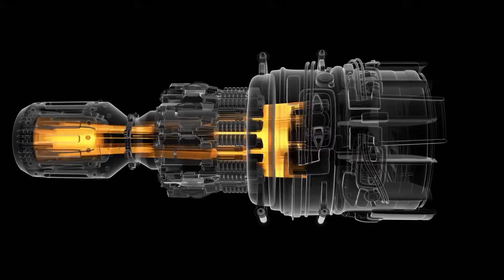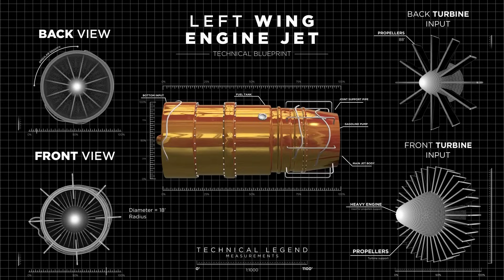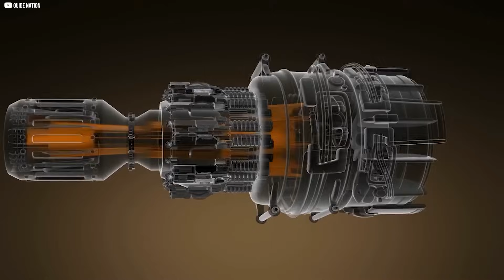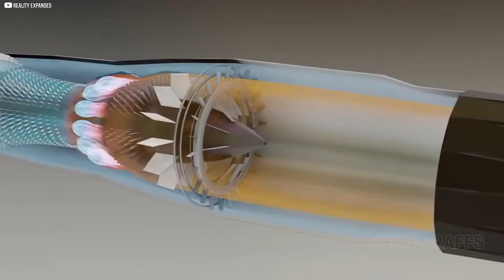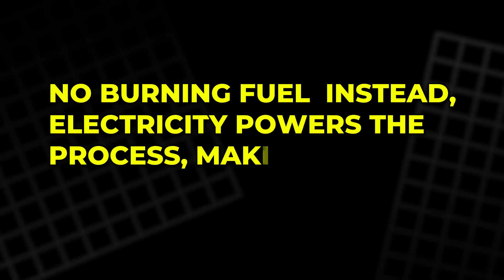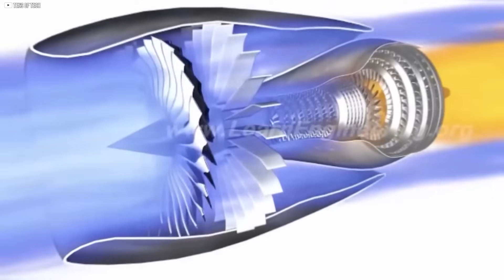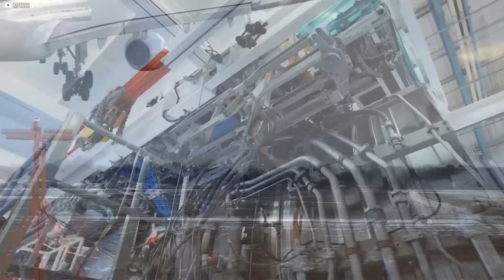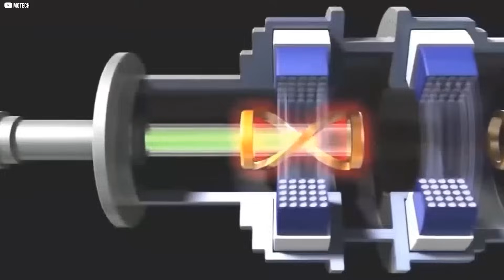How Plasma Jets Could Power the Planes of Tomorrow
Discover the future of flight with groundbreaking plasma jet technology! This video explores how researchers are using electricity and ionized air to create thrust without burning fuel, promising cleaner, quieter, and more efficient aviation. From the science of plasma and lightning to the challenges of scaling this tech for commercial planes, we dive into an innovation that could transform air travel and even space exploration. Join us as we uncover how electric plasma jets might one day replace traditional jet engines, cutting emissions and reshaping the skies. Perfect for anyone curious about sustainable technology and the future of transportation.